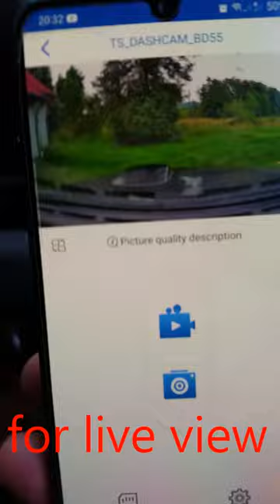TiESFONG M10max 2K 1440P Dash Cam